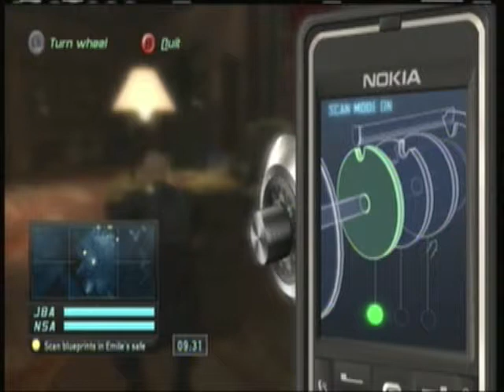Splinter Cell Double Agent NYC - JBA HQ - Part 2 (Part 3)Video WalkThrough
NYC - JBA HQ - Part 2 (Part 3) (Hard Difficulty)